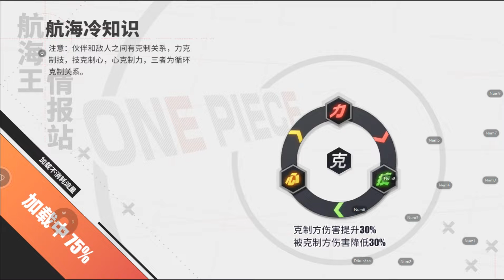ONE PIECE FIGHTING PATH 2021 ENEL THẦN SẤM THẬT SỰ LÀ 1 CON TƯỚNG QUÁ HOÀN HẢO ANH EM À :)))